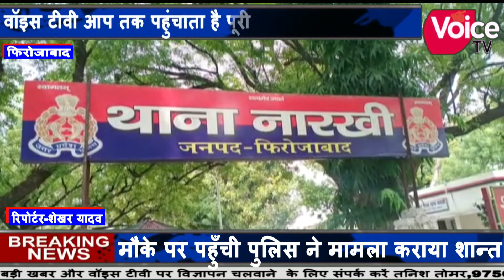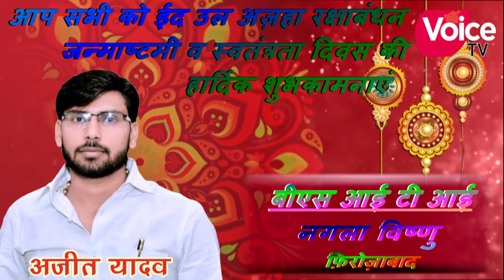संदिग्ध परिस्थितियों में घर के पंखे पर लटका मिला नव विवाहिता का शव